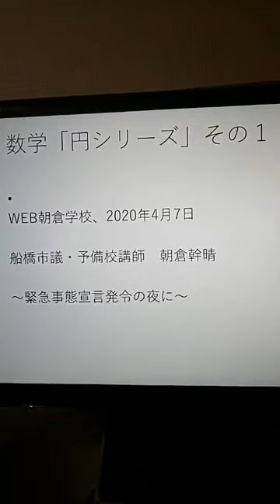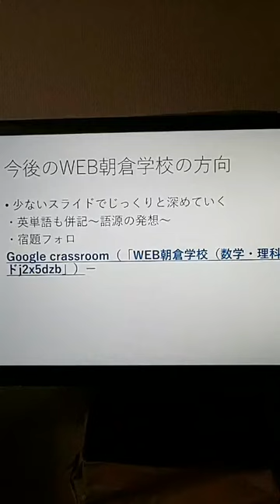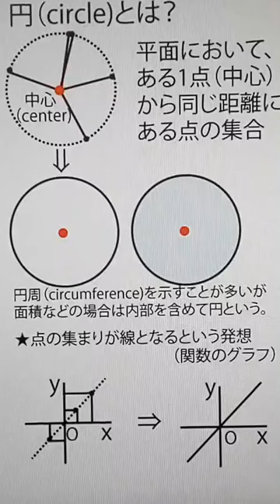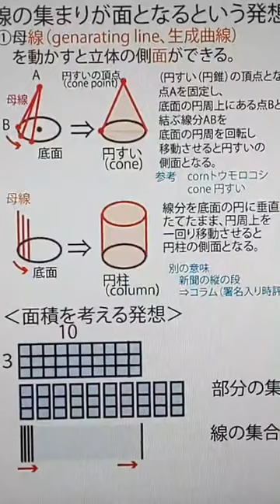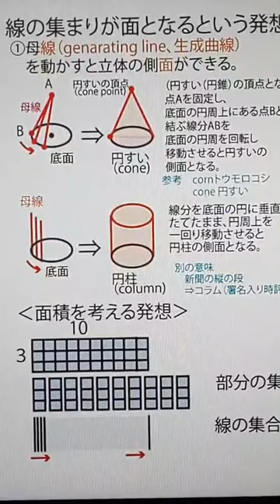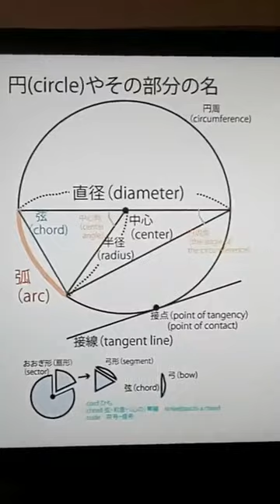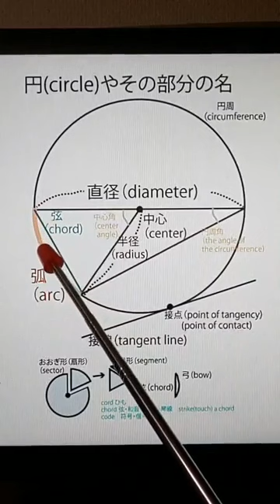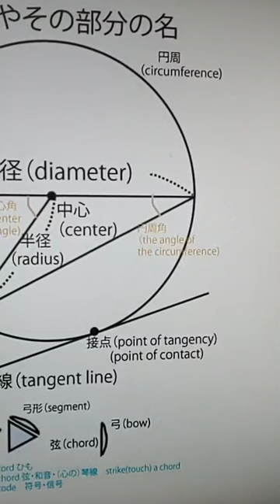「円を学ぶ１（円の基礎）＆点の集まりが線、線の集まりが面という発想」WEB朝倉学校（数学）2020年4月7日。朝倉幹晴（船橋市議・予備校講師）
休校中の皆さんにお送りするWEB授業。朝倉幹晴（船橋市議・予備校講師）。円　点　線　母線　面　弦